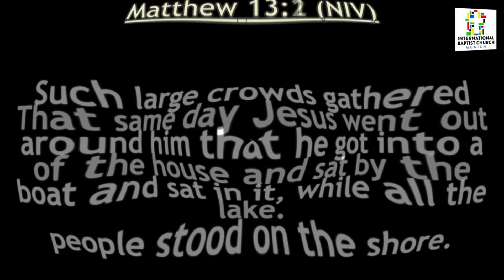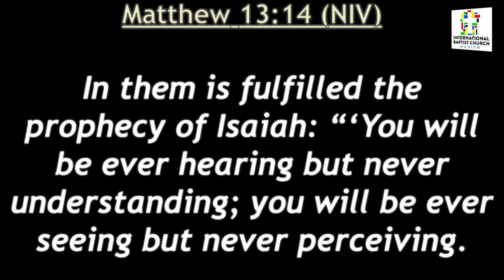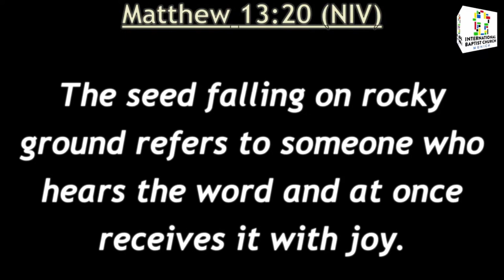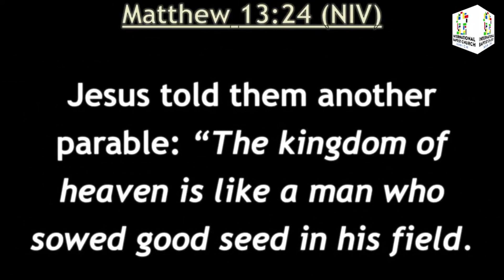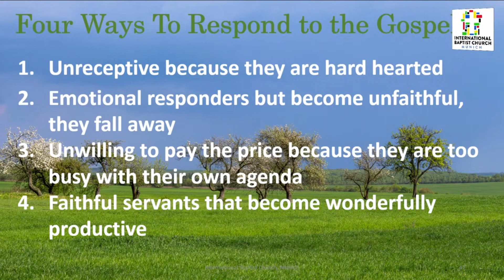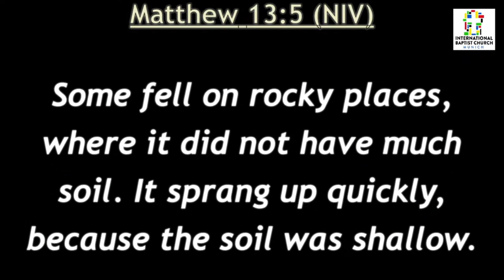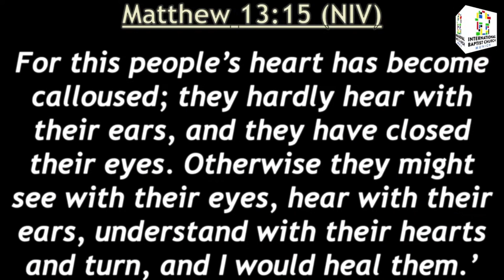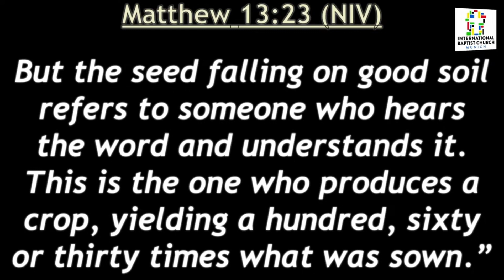The Parable of the Sower (Matthew 13:1-24) | Pastor John Kodua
January 21, 2024 - Munich International Baptist Church

...we are a diverse group of global citizens worshipping God in English language in the heart of Munich, Germany.

We look forward to welcoming you in one of our services. God bless you!